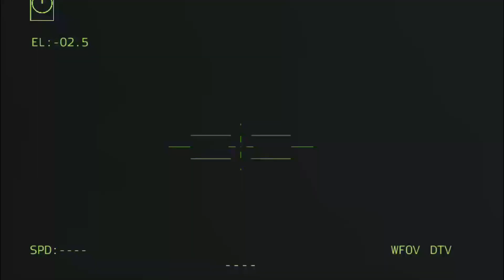5800 Russian soldiers were executed in two cities by allied Ukrainian forces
5800 Russian soldiers were executed in two cities by allied Ukrainian forces